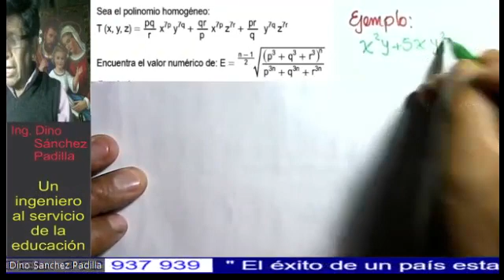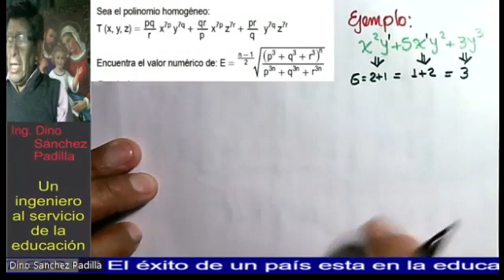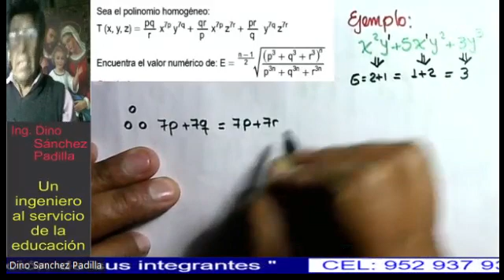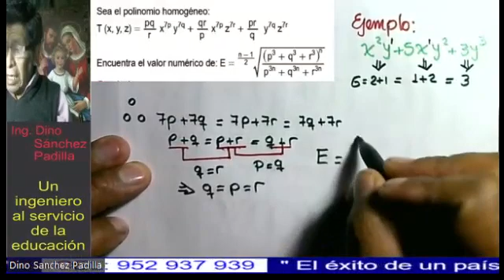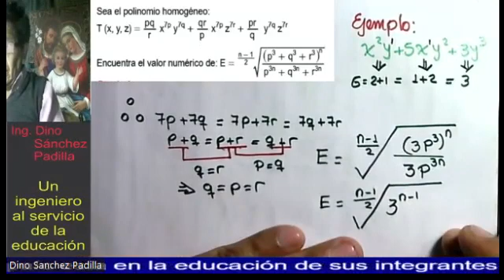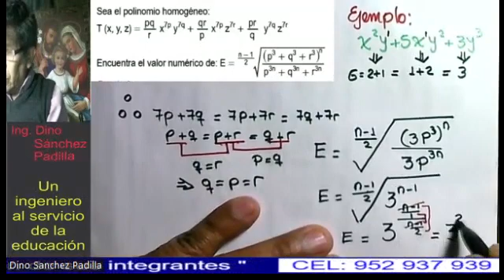PROPIEDADES DE LOS POLINOMIOS 65